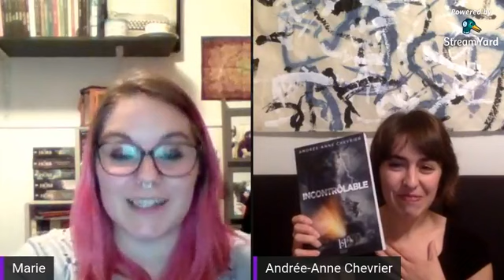Entrevue avec Andrée-Anne Chevrier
Une auteure qui courre un marathon pour vous faire lire !

Pour la suivre : Andrée-Anne Chevrier - Auteure